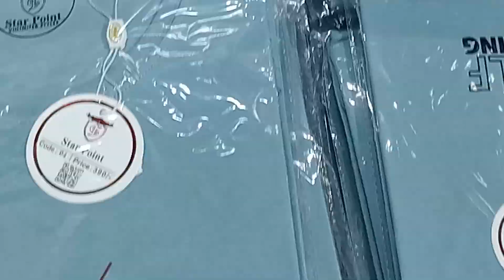বাবা-ছেলে ঈদ ধামাকা পলো টি-শার্ট পলো শার্ট | Father-Son Polo T-Shirt Polo Shirt.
বাবা-ছেলে ঈদ ধামাকা পলো টি-শার্ট পলো শার্ট | Father-Son Polo T-Shirt Polo Shirt.starpoint poloshirt clothes t

টি শার্ট এবং পোলো শার্ট | ঈদ অফারে মাত্র 280 টাকা থেকে শুরু,পলো টি শার্ট490 টাকা,Polo shirt layout, Polo shirt layout, Polo shirt Paper ,ঈদ কালেকশন টি-শার্ট/পোলো পাইকারি দামে-T Shirt,23 ঈদ কালেকশন 100% এক্সপোর্ট পোলো, টি-শার্ট নিউ পল,সম্পুর্ণ নতুন ডিজাইনের টি শার্ট, পলো শার্ট পাইকারি কিনুন,Buy Whole New Design Tshirts, Polo Shirts Wholesale,অল্প পূজিঁতে লাভের ব্যবসা,টি শার্ট পাইকারি বাজার,t shirt wholes price,Business of profit in short pujina,T-shirt wholesale market,   t shirt wholes price in bd,star point shop,whoesa shop in bd,starpoint,star point vedeo,paikare dokan star point,star point paikare shop,